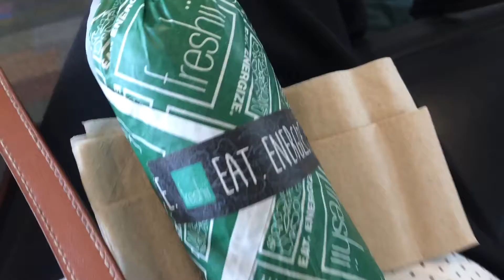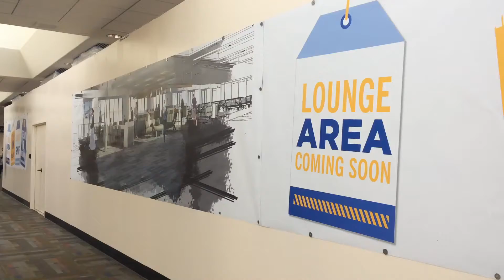Patriotic Mockingbird. {vlog in the O.C.}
Memorial Day weekend in Orange County, California.